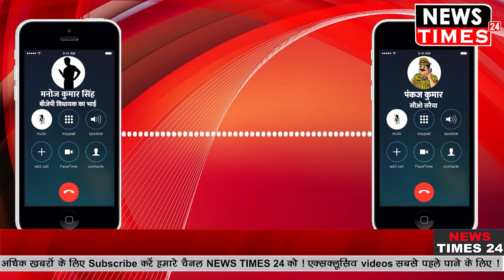MLA के Brother ने CO को Phone कर दी धमकी बोला मार-मार कर खाल उतार देंगे !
MLA के Brother ने CO को Phone कर दी धमकी बोला मार-मार कर खाल उतार देंगे ! Watch Out Full Video And News !